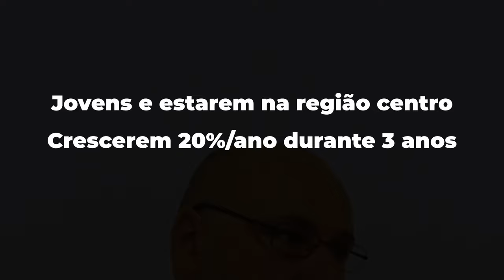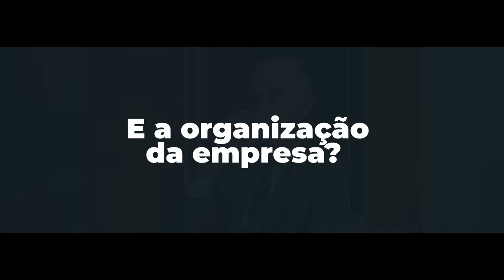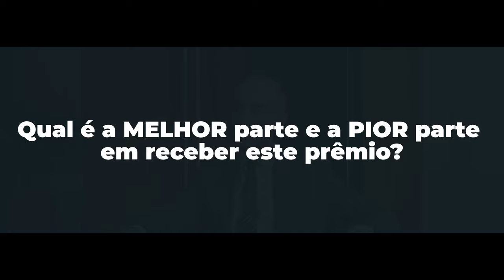Somos Gazela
Depois de 7 anos no mercado a ArrowPlus atingiu finalmente o estatuto de empresa Gazela. Somos GAZELA 2023, um prémio recebido em Maio de 2024.

As empresas “gazela” são empresas jovens e com elevados ritmos de crescimento sustentados no tempo. São consideradas empresas inovadoras e que constroem sucesso a um ritmo acelerado, contribuindo também fortemente para a criação de emprego.

E, acredite no que lhe digo, VOCÊ é a razão do nosso sucesso e das nossas conquistas!

📌 Sobre a ArrowPlus:

O meu nome é Artur Mariano, sou investidor imobiliário e co-fundador da ArrowPlus, uma referência em consultoria e formação no mercado imobiliário português.

No nosso site tem à sua disposição várias ferramentas gratuitas e artigos que o vão ajudar com os seus investimentos:

Este vídeo não serve como aconselhamento e o seu fim é estritamente informativo.
Ganhos passados não são garantidas de que existirão ganhos no futuro.
Informe-se bem antes de investir.

Bons negócios imobiliários. :)